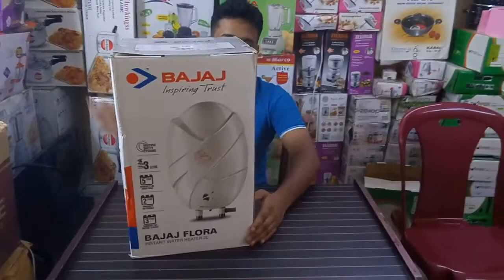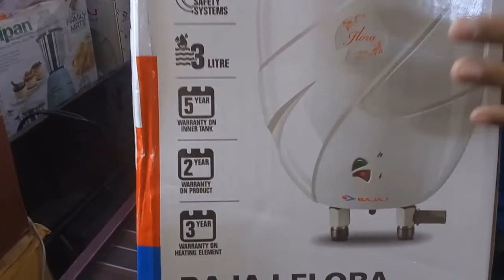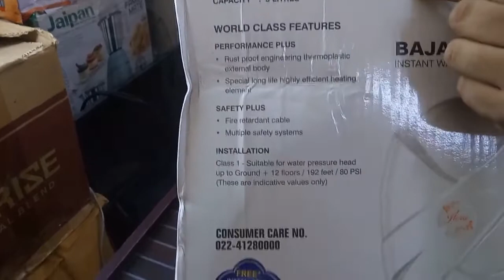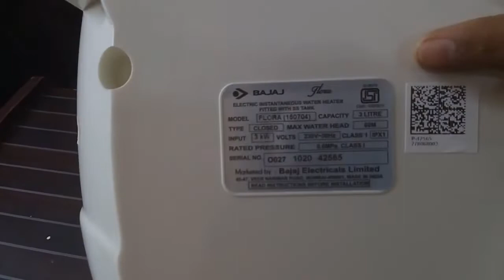Instant Water heater price in bd | Bajaj Flora 3L Instant Giger Review